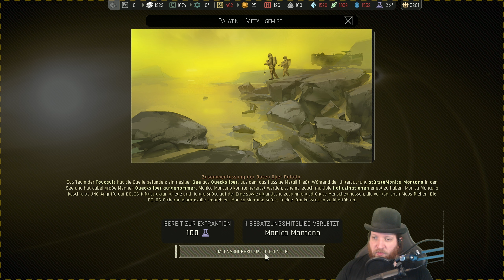Wir finden endlich Remus | 48 | Let's Play IXION | deutsch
Titel: IXION
Entwickler: Bulwark Studios
Publisher: Kasedo Games

Beim Kauf über den Gamesplanet-Link erhält Moerp eine Provision vom Shop. Es fallen keine Mehrkosten dabei an.

meine Ehrendoktoren:
the-devil4, PastorPinsi, & DieTaube

HixHux, Kandyk22, Hoot4780, Brother Ronon, the-darkest-master & K1ll3r5h33p

PC-System:
Prozessor: AMD Ryzen 9 3900X
Grafik: MSI Geforce RTX 3090
RAM: 64GByte DDR4 3200
Headset: Sennheiser G4ME 1
Aufnahme-Software: OBS 64 bit